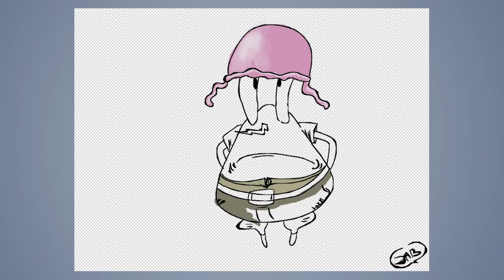Speed drawing #377: Patton Krab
JAB-2020